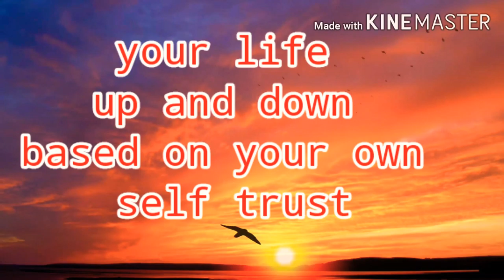NEVER GIVE UP TO WIN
Never give up until reach your destination of SUCCESS in your life.
Stay strong